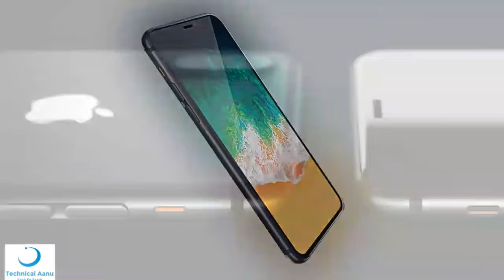iPhone 8 Official dising Release